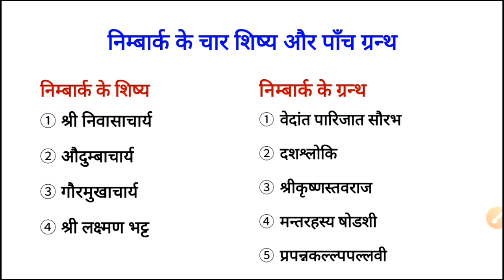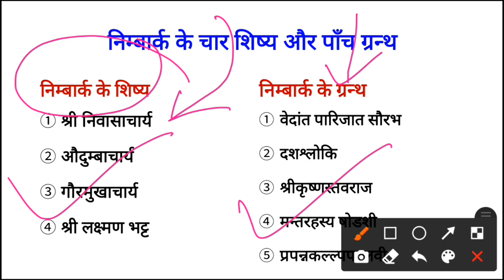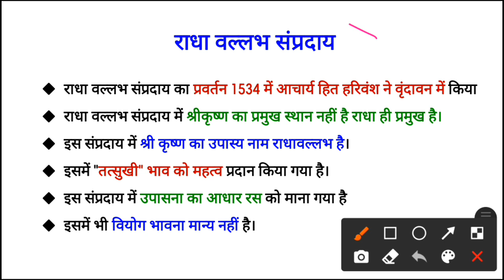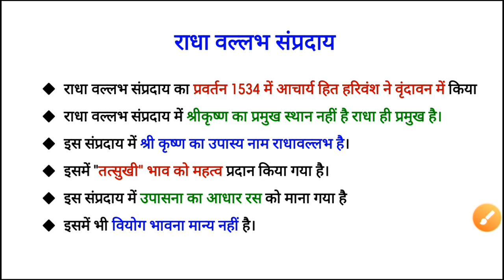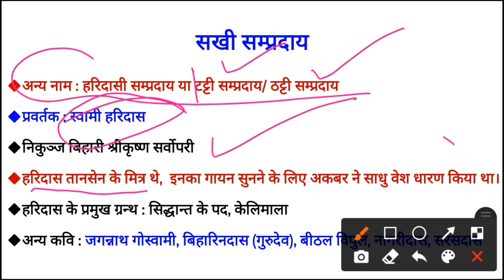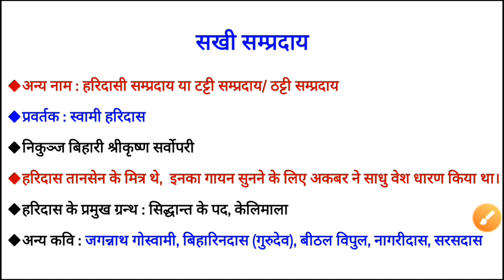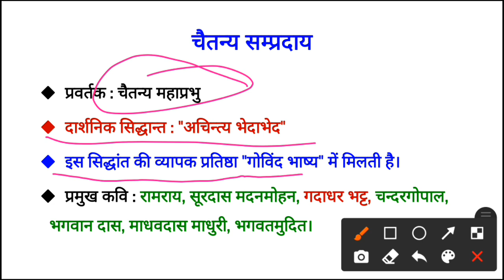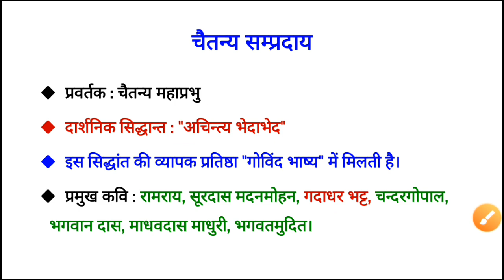प्रमुख कृष्णभक्ति सम्प्रदाय और उनके प्रमुख कवि|| कृष्ण भक्ति सम्प्रदाय के प्रमुख कवि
इस विडीयो में हम प्रमुख सगुण कृष्णभक्ति के प्रमुख सम्प्रदायों और उनके प्रमयख कवियों के बारे में और अष्टछाप के कवियों की प्रमुख पंक्तियाँ discuss कर रहे हैं।
शुक्रिया।